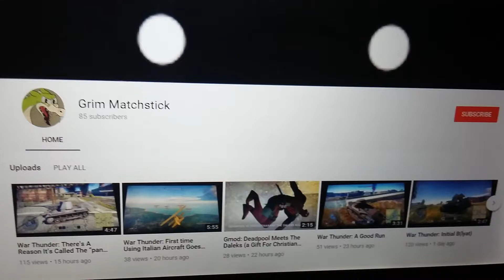Shout out #5 Grim Matchstick.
Grim Matchstick.